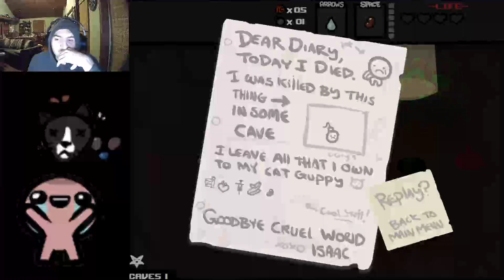Let's Play The Binding of Isaac {(Part 2)} [Stream Archive]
Come watch me play this game live on Twitch!